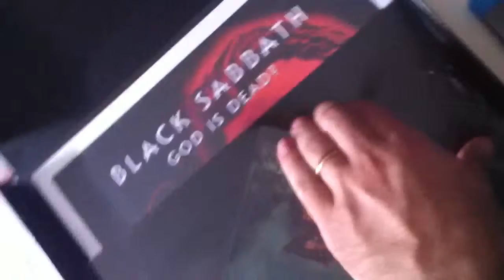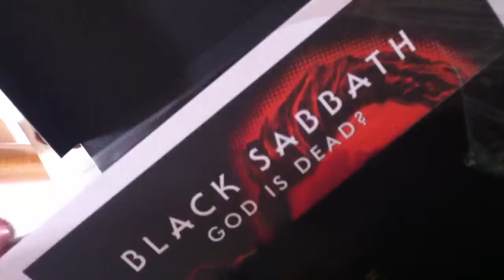13-6-2013 nuovo album Black Sabbath edizione box limitato